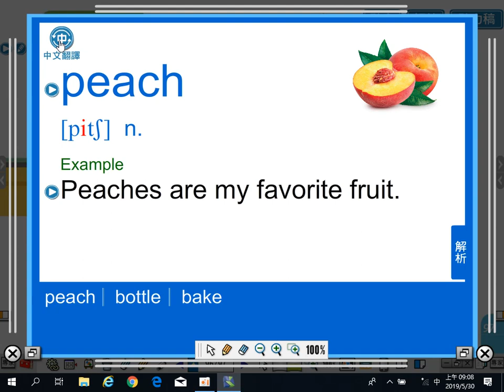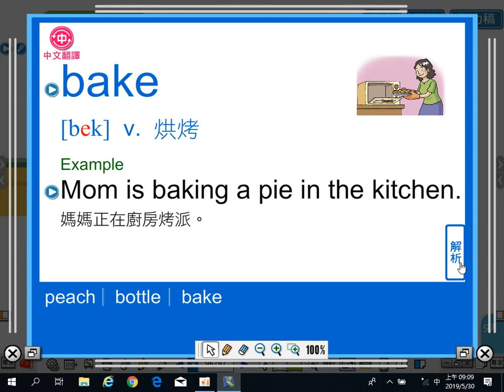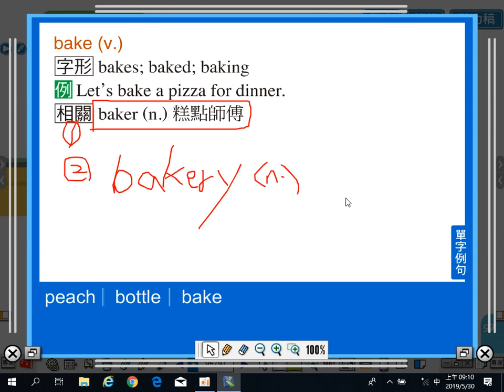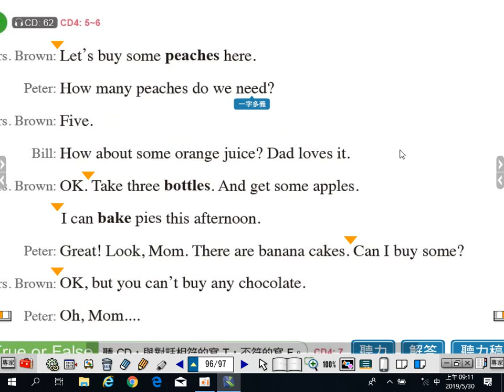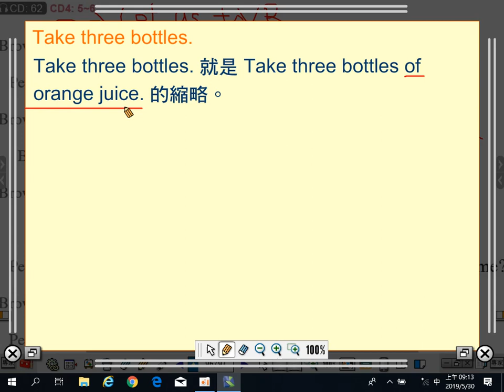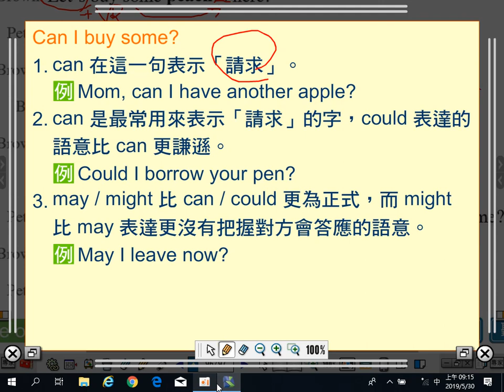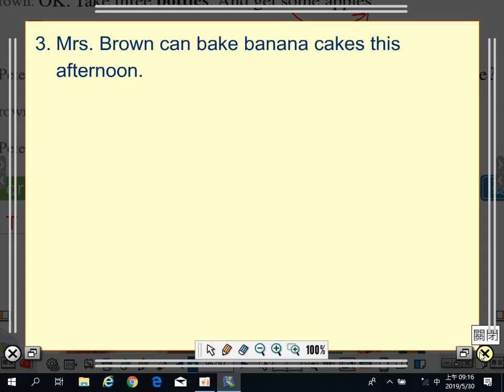康軒版B2L8-對話2+單字-P.97(20190530)